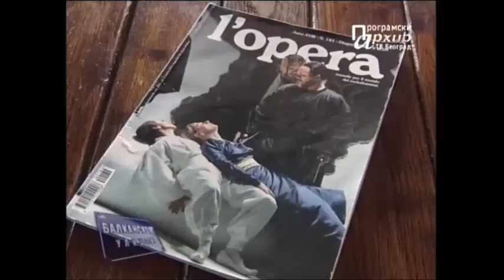Balkanskom ulicom- Suzana Suvakovic Savic- o kafanskim pesmama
BALKANSKOM ULICOM SUZANA SUVAKOVIC SAVIC